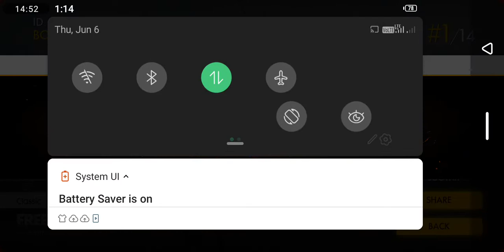Free Fire play Prabir